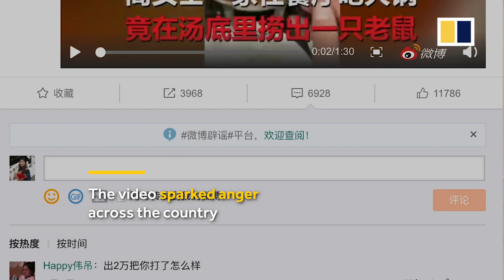Pregnant woman finds dead rat midway through hotpot meal in China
A pregnant woman found a dead rat in the soup while having a hotpot meal in eastern China’s Shandong province. Authorities in Weifang have suspended the branch of the popular hotpot restaurant chain Xiabu Xiabu.